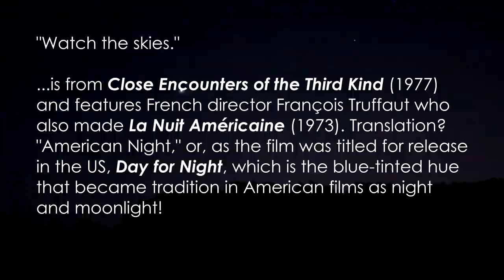Shooting in Moonlight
Explanation of the full moon, why planets don't flash and natural lighting with fast lenses and high ISO.